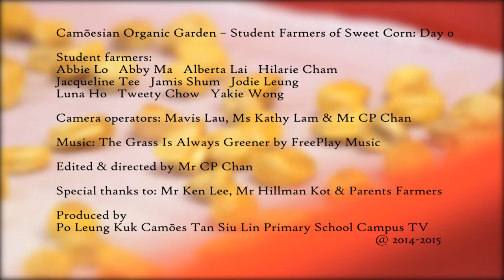Day 0 - Student Farmers of Sweet Corn: - PLKCTSLPS Campus TV 2014-15 保良局陳守仁小學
Our P.6 Students help to grow some sweet corn at our Organic Garden!

CTV4013
Camõesian Organic Garden –
Student Farmers of Sweet Corn: Day 0

Student farmers:
Abbie Lo
Abby Ma
Alberta Lai
Hilarie Cham
Jacqueline Tee
Jamis Shum
Jodie Leung
Luna Ho
Tweety Chow
Yakie Wong

Camera operators: Mavis Lau, Ms Kathy Lam & Mr CP Chan
Edited & directed by Mr CP Chan
Special thanks to: Mr Ken Lee, Mr Hillman Kot & Parents Farmers

Produced by
Po Leung Kuk Camões Tan Siu Lin Primary School Campus TV @ 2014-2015